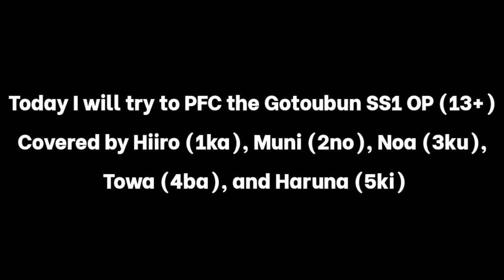グルミク D4DJ「五等分の気持ち」(Go-toubun no Kimochi) 13+ PFC - BEHIND THE SCENE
Hajimemashite!!!
This is my first video of D4DJ, I come from Vietnam, and I appreciate all of your feedbacks.